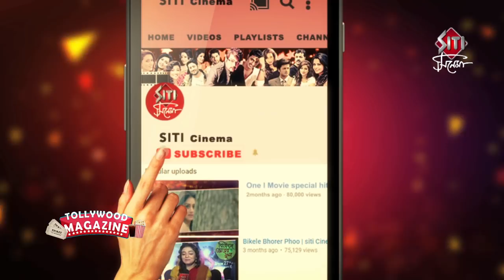Prosenjit Chatterjee For Cinema Only | A Documentary On Prosenjit Chatterjee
প্রসেনজিৎ চট্টোপাধ্যায়ের জার্নি টা এতটাই বিরাট যে সেটা নিয়ে ছবি করলে শোলের চেয়েও বড় একটা ফিল্ম হয়ে যাবে।টলিউড ইণ্ডাস্ট্রির প্রতি বুম্বাদার অবদানের ডকুমেন্টাশন For Cinema Only প্রদর্শিত হল কোলকাতা আন্তর্জাতিক চলচ্চিত্র উৎসবে।দেখুন Siti Cinemaয়।.